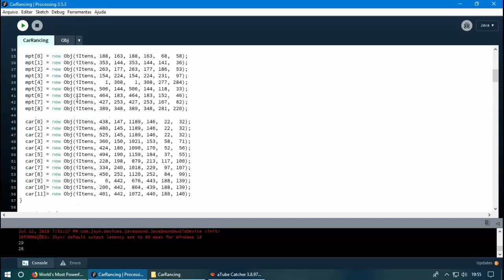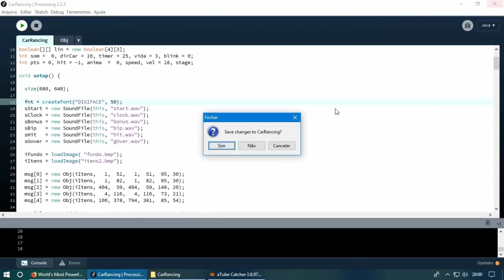Car Rancing Processing Game